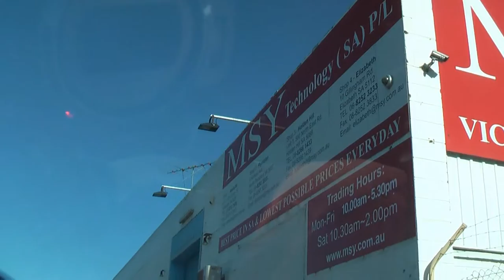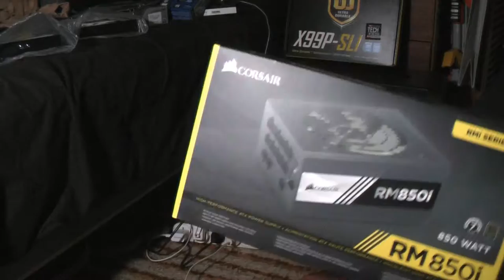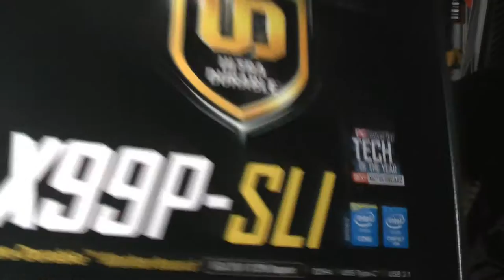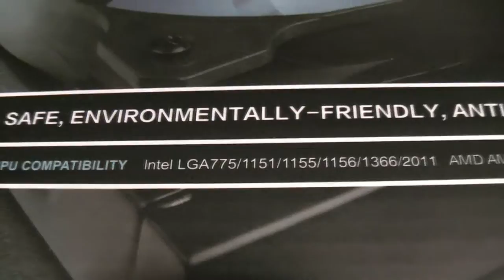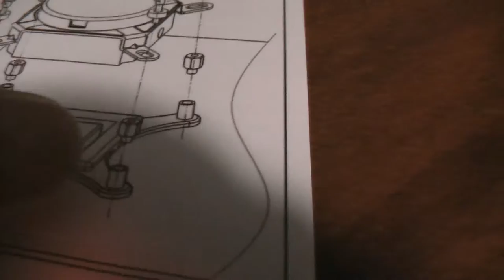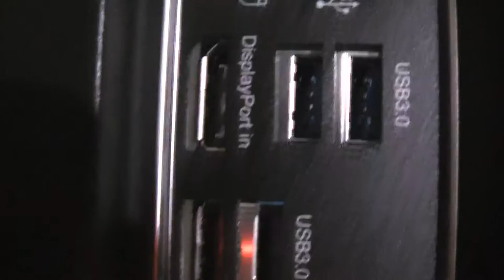Computer Creation Setting up | journey to Building a PC | 6ty3z Vlogs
Hey this is the video of my last week building the pc i still cant get the wifi to work but hopefully that changes its built 100% now so enjoy the video

SPECS
Thermaltake V51 Black core case
Gigabyte G1 GTX1080
Intel i7-5820K
Antec Khuler H1200 h20 pro
gigabyte x99P-sli motherboard
16GB kit Gskill ripjaw series
corsair Rm 850I 850W
LG blueray optical
LG standard optical
plus 1 sp120 red led fan
2 clear plastic red led fan (all are corsair fans)

gt
XxXSiXTyThR33 Z